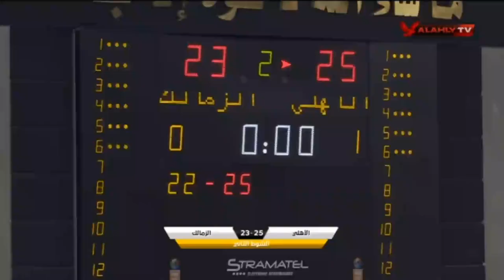مطرقة اهلاوية توجع الملعب الزملكاوى 🏐🔨